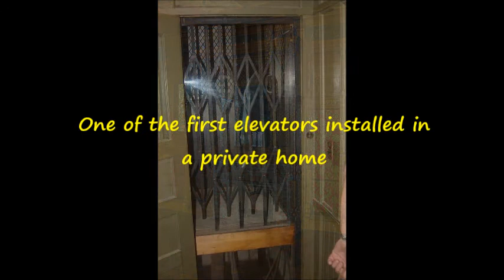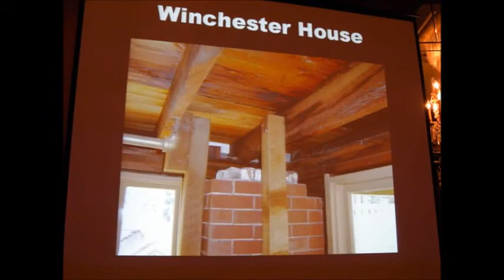Winchester House San Jose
100 MB / 8:43 Minutes / 3 songs / 8/1/017. Toured this house in 2003 and that's the reason I dated several photos 2003. The major portion of  the photos were taken  by different people in 2007 as far as I could determine. Quite a house of 161 rooms. She had income of $1,000.00 a day in 1884 which amounts to 23,000 dollars a day in 2013